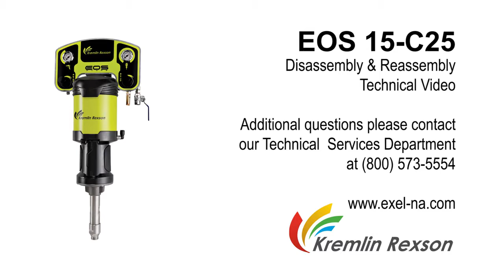15C25 Airmix® Paint Pump - Disassembly & Reassembly | Sames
The compact Airmix® painting pump is the ideal partner for your Airmix® spray guns, providing exceptional finish quality & high transfer efficiency.